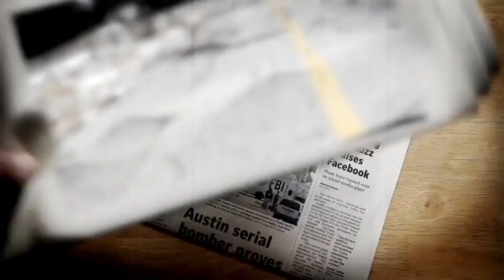Tracking the Tropics | October 11 (8AM)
Shay Ryan is tracking tropical developments in the Atlantic.